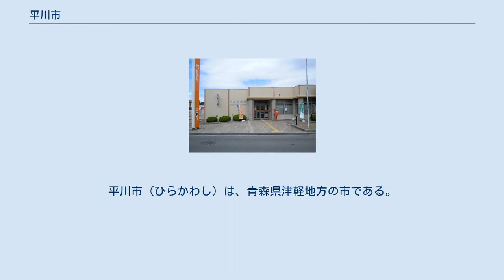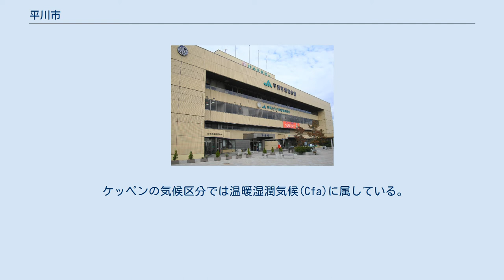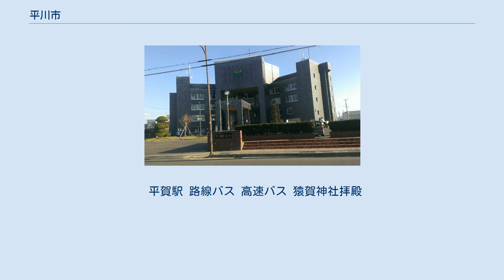平川市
平川市（ひらかわし）は、青森県津軽地方の市である。
 2006年（平成18年）1月1日、南津軽郡尾上町・平賀町・碇ヶ関村が合併して発足した。
 平川市の名称は、旧3町村を流れる岩木川の支流・平川に由来するが、平川は旧碇ヶ関村と旧平賀町の間で、大鰐町と弘前市も流れている。
旧碇ヶ関村と旧平賀町は境界を接しているが、その境界線は山地で道路が通じておらず、従って旧碇ヶ関村地区は実質上の飛地である。
 当初、弘前市・黒石市・岩木町・相馬村・西目屋村・藤崎町・大鰐町・尾上町・平賀町・常盤村・田舎館村・碇ヶ関村の合併による、新「弘前市」発足を目指したが、合併方式、新市名、議員定数などをめぐって紛糾して合併協議が破談となり、尾上町・平賀町・碇ヶ関村で合併に合意したため、このような形となった。
 ケッペンの気候区分では温暖湿潤気候(Cfa)に属している。
 尾上総合支所 碇ヶ関総合支所 海外 国内 尾上郵便局庁舎 ※ 平川市内の高校受験生は青森県内の公立高の他、秋田県の大館、能代、鹿角、北秋田、小坂の各市町に所在の公立高を受験できる。
 ※以下は廃校。
 ※以下は廃校。
 平賀駅 路線バス 高速バス 猿賀神社拝殿